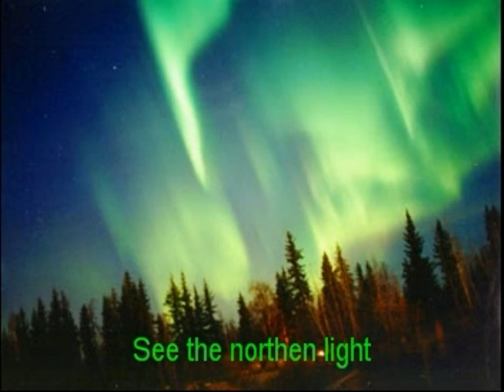My Vision statement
The good parts of my like and my dreams and ambitions for the future.